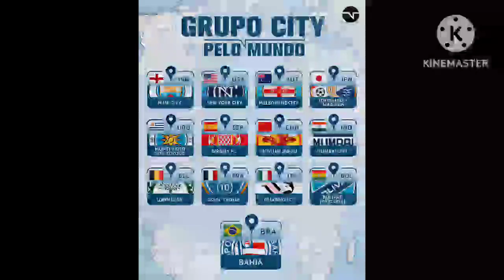Napoli campeão gabigol batendo recorde na libertadores CR7 batendo outro recorde resultado da libert